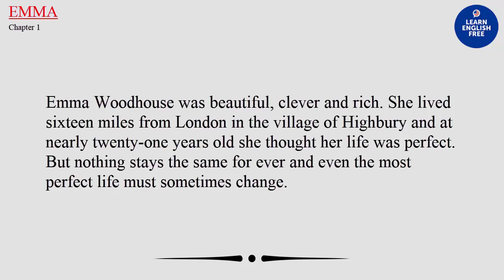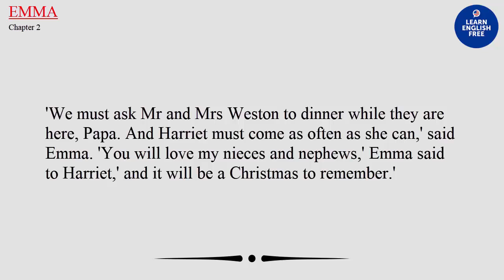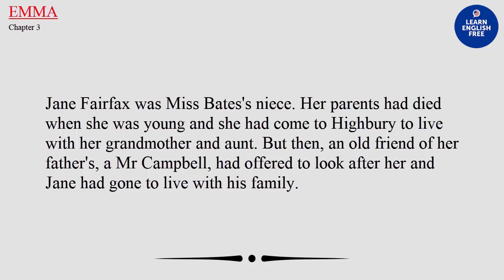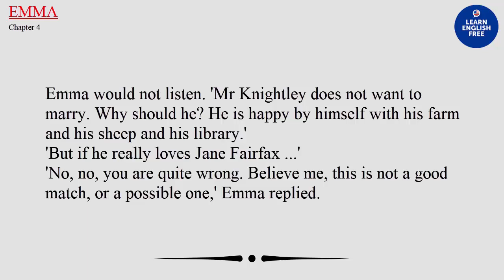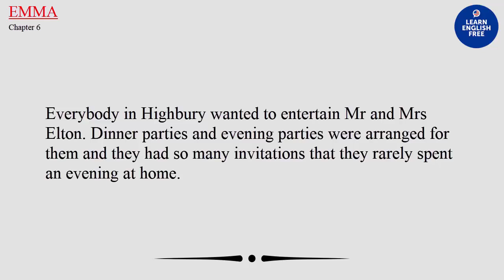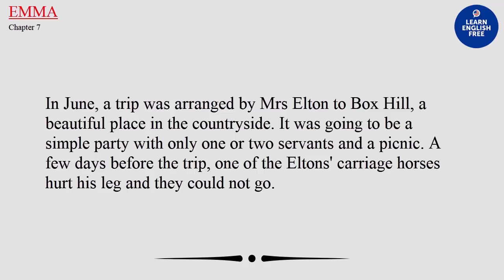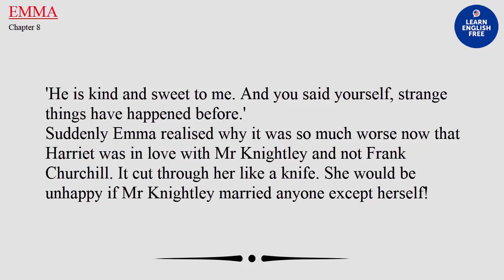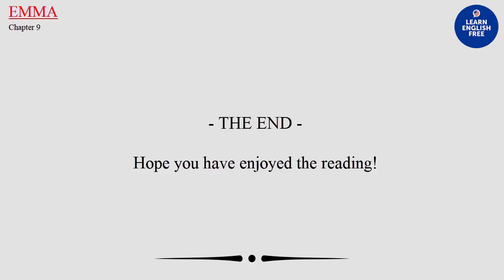Learn English Through Novel Story ★ Improve Your English 👍 English Listening Practice Level 3